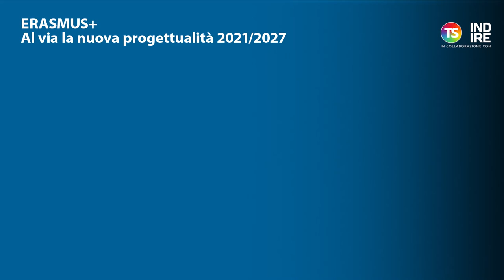Erasmus+, al via la nuova progettualità 2021/27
Intervista a Sara Pagliai, coordinatrice della Agenzia Nazionale Erasmus-Indire